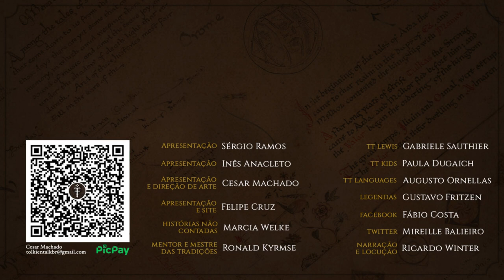Gondolin (Série Especial - Episódio 8 de 9) | HNC 37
Os exércitos de Morgoth descem para o vale de Tumladen. Será que ainda há esperança para a cidade de Gondolin?
Confira o oitavo episódio completo da nossa série exclusiva das Histórias não Contadas inspirada no Legendário de J.R.R. Tolkien.

APRESENTAÇÃO
Marcia Welke

CONFIRA TAMBÉM!

MÍDIAS SOCIAIS

TRILHA SONORA